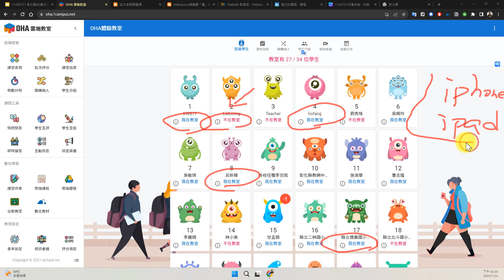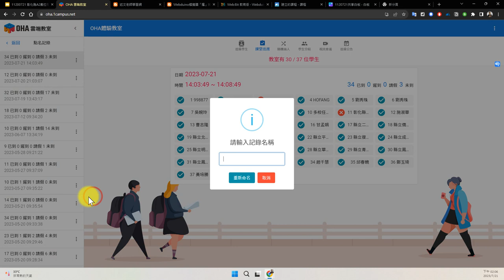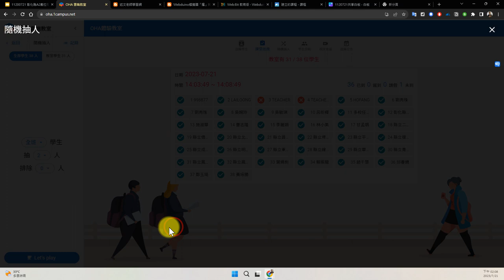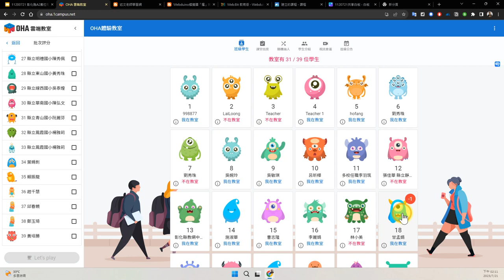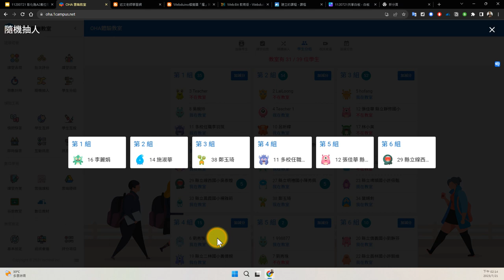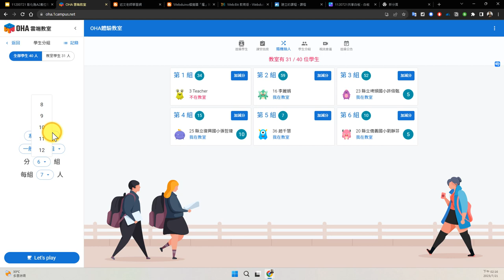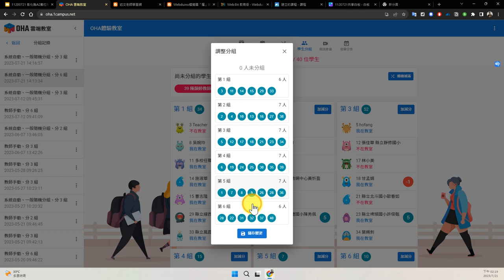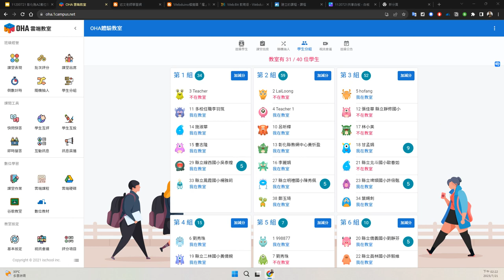02：OHA雲端教室體驗-課堂出席、隨機抽人、學生分組